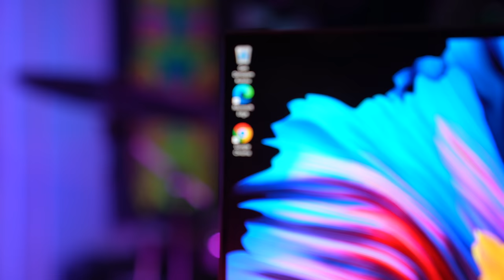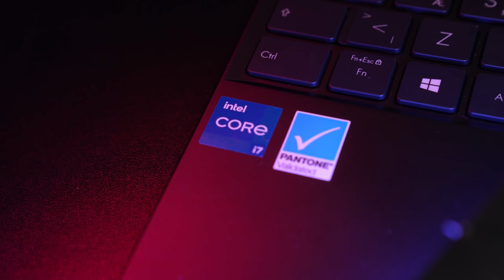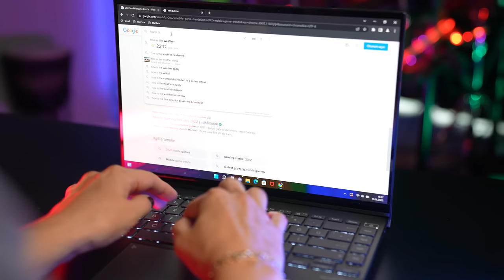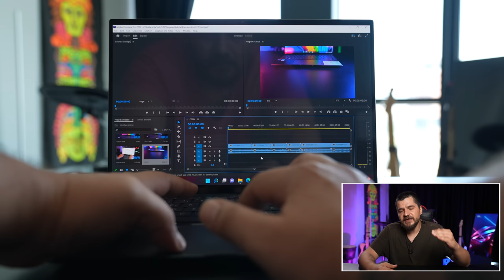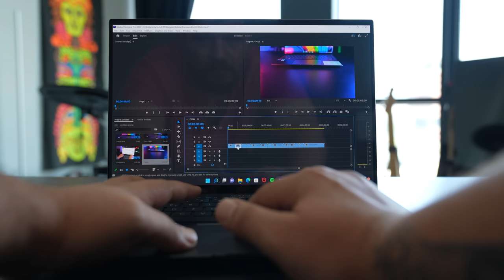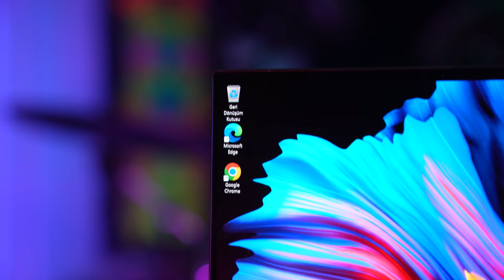0.2MS Oled Ekranlı Laptop ASUS UX5401 İncelemesi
Tövbe Estağfurullah 0.2MS Oled Ekranlı Laptop: ASUS OLED UX5401 İncelemesi

Öncelikle ekranımız OLED. OLED ekran artık pek çoğumuzun da bildiği üzere LED teknolojisinden farklı olarak her bir pikselin tek tek kontrol edilebilmesi demek oluyor. Bu sayede bu laptop’ta çalışan, dizi izleyen, tasarım yapan veya oyun oynayanlar karşılarında özellikle siyah alanlarda gerçek siyah rengi görüyorlar. Çünkü her piksel ayrı ayrı çalıştığı için ilgili alandaki pixel sönerek bizlere gerçek siyah rengi sunabiliyor.

OLED teknolojisi tabi bir tek siyah renk üzerinden değil ama LED teknolojisinden en belirgin olarak bu şekilde ayrılır.

Peki siyahlar iyi çağdaş ama diğer renkler? diyecek olursanız o anlamda da ürünün P3 adı adı verilen ve tasarımcıları yakından ilgilendiren renk gamı skalasının %100’ünü kapsadığını da belirteyim.

Ekrandan devam edelim. Cihazın HDR Display teknolojisiyle birlikte nits değeri 550 gibi yüksek bir değere çekilmiş. Bu arkadaşlar özellikle 2.8K çözünürlükte ekranda 4K standartında 16:10 bir görüntüyü izlerken ortamların size daha keyifli aktarılmasını sağlıyor.

Bu bölümde azıcık da oyun kısmından bahsedeyim. Ekran 90HZ 0.2MS’lik bir değere sahip. Bu 0.2MS’lik değer oyun kısmında sizlere baya bir avantaj sağlıyor. Şimdi arkadaşlar HZ dediğimiz değer yani tazeleme hızı ekrana gelen karelerin saniyede kaç tane geleceğini ifade ederken, MS dediğimiz şey renklerin değişim hızını ifade eder. Evet, 90HZ ekran oyun için kulağa düşük geliyor olabilir. Zaten laptop’un birincil iddiası da oyunlar değil. Fakat ne olursa olsun 02MS’lik OLED bir ekranda oyun oynamak gerçekten farklı bir hissiyat. Yani oyun anlamında bi yerden fire verirken başka bir yerden kendisini tamamlıyor.

Gelelim zurnayı zırtlatmaya.. Neden bu kadar çok ekrandan bahsettik?

Arkadaşlar bu laptop aslında profesyonel hayatta çok aşırı yüklü olmayan fakat OLED ekran teknolojisi ve PANTONE onayı ve gözlere %70 oranında daha az zarar vermesiyle birlikte profesyonel hayatta en doğru renkleri vermek üzerine tasarlanmış bir laptop. Bu nedenle aynı zamanda %92 gibi iddialı bir ekran-gövde oranına sahip tasarımı ve OLED teknolojisi ürünü öne çıkaran en önemli özelliklerin başında geliyor bence.

Bu arada çok aşırı yüklü olmayan işler derken bu laptop Asus’un Zenbook serisinin orta segmentlerine denk geliyor. Yani bu modelin de üstü var. O yüzden orada o kavramı kullandım.
Geçelim artık tasarım kısmına. Yaklaşık 1.5KG. Çok ağır bir cihaz değil hakikaten. Mobil işler için önemli bir unsur. Ekranı aynı zamanda dokunmatik ve 180 dereceye kadar yatırabiliyorsunuz. Giriş çıkış portları anlamında TYPE-C portlar oldukça yeterli fakat USB kısmında sanırım kompakt bir cihaz olduğu için 1 tane port tercih edilmiş. Bu beni biraz üzdü. Fakat HDMI portu ve gayet yeterli sayıdaki type-c portları bu durumu amorti edebilir.
Şimdi o kadar profesyonel hayat dedik, gelin gelelim Adobe Premier üzerinde render ve kurgu testimize. 4K 10 bitte çekilen yaklaşık 5DK’lık görüntüyü ortalama 8-10dk gibi bir sürede renderladı. İşin açıkcası 4k 8 bitte belki daha iyi sonuçlar verebilirdi fakat 10bitte Premier üzerinde ufak tefek takılmalar yaşadım. 1080P ve 2K görüntü standartında rahatsız edici çok fazla durum olmadı. Burada unutmamamız gereken ayrıntı cihazın mobil ve kendi serisinin orta segmentine yer alan bir cihaz olduğu. Premier vb işlerde üzmez ama renderlanacak görüntüye çok yüklenirseniz ufak tefek takılmalarla karşılaşabilirsiniz.

Peki cihaz çok ısınıyor mu?

Bu konuda yorumum yıllardır sabit arkadaşlar. Laptop’lar ısınır. Özellikle gelişen teknoloji ile birlikte çok güçlü işlemciler, gpu’lar küçücük kutuların altında o daracık alanlarda işlerimizi çözüyorlar. E bırakın da az ısınsın o zaman. Dizinizi, elinizi yakmaz ama ısınıyor. O da bu laptop’a özel bir durum değil.

Geldik teknik özellikler kısmına…

İşlemcisi 11. nesil i7, grafik kısmında ise intel Iris X tercih edilmiş. İşlemci tamam onda bi sorun yok ama bu ekran kartı arkadaşlar oyun odaklı bir ekran kartı değil. Fakat finalde sizi üzecek bir ekran kartı da değil. Oyunu ne için oynadığınız önemli bu arada. Ben hayatımı veririm oyuna, basarım hırsı atarım taklayı diyorsanız çok yüksek ayarlarda sizleri mutlu edecek FPS değerlerine çıkmanız biraz zor. Orta ayarlarda oyun deneyimi daha keyifli olacaktır diye düşünüyorum. Üzerindeki SSD 1TB ve 16GB 4266mHZ dahili ramleri var.